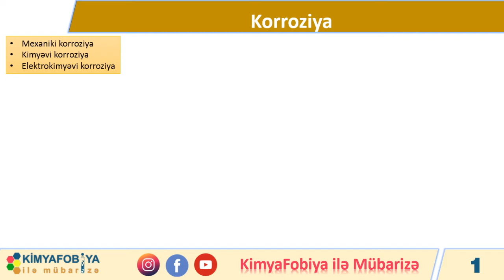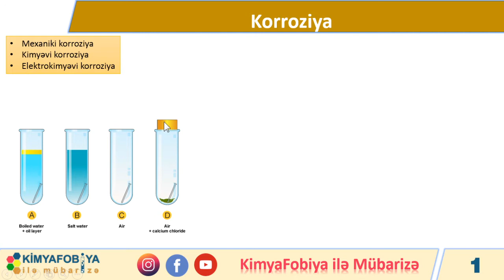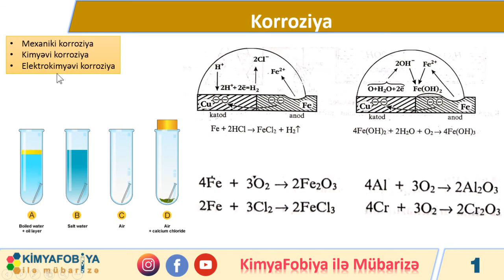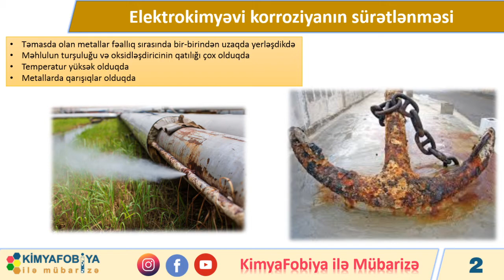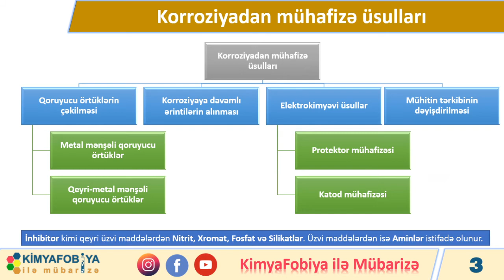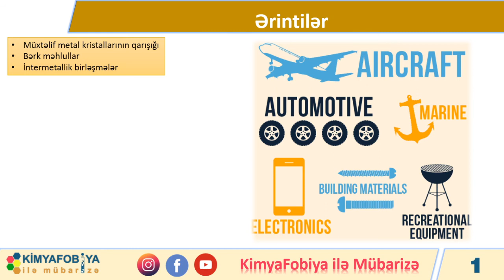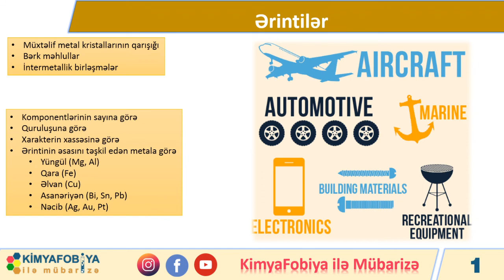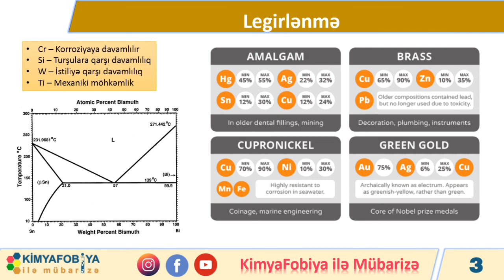DƏRS - 54 Korroziya və korroziya ilə mübarizə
saytımızda həmçinin aşağıdakı məzmunları da tapa bilərsiniz

Korroziya
Elektrokimyəvi korroziyanın sürətlənməsi
Korroziyadan mühafizə üsulları
Qoruyucu örtüklər
Elektrokimyəvi mühafizə üsulları
Ərintilər korroziya ilə mübarizə üsulu kimi